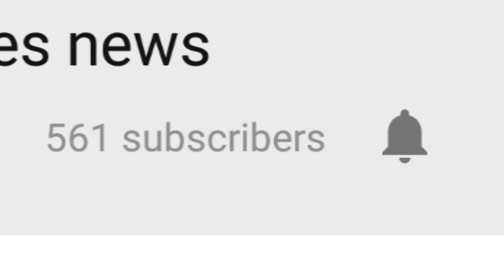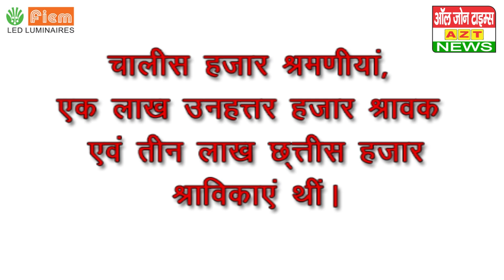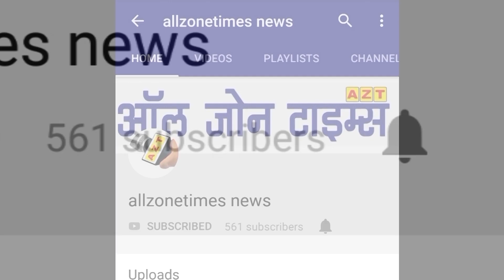तीर्थंकर नेमिनाथ एवं भगवान कृष्ण समकालीन | All Zone Times | Fiem | Ashish Jain